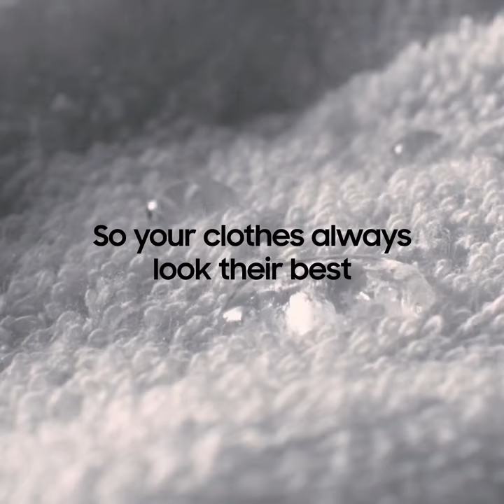Intelligent Choices By Samsung's Intelligent Washer | Samsung 12kg Front Load Washer | The Good Guys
A Washing machine that knows the way you like to wash; the Samsung 12kg Front Load Washer WW12TP04DSH intuitively selects the right cycle settings so your clothes are cleaned and looking at their best.

Follow the link to shop the full Samsung range available at The Good Guys: